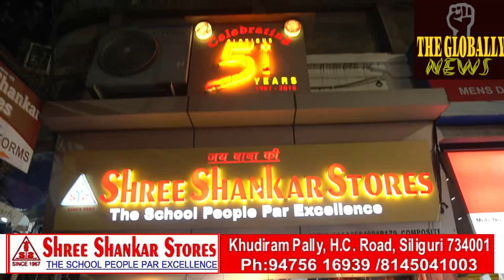भाजपा समर्थकों के माध्यम से बागडोगरा एयरपोर्ट पर राजू बिष्ट जी का भव्य स्वागत/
भाजपा समर्थकों के माध्यम से बागडोगरा एयरपोर्ट पर राजू बिष्ट जी का भव्य स्वागत/Raju Bista ji's grand welcome at Bagdogra Airport through BJP supporter